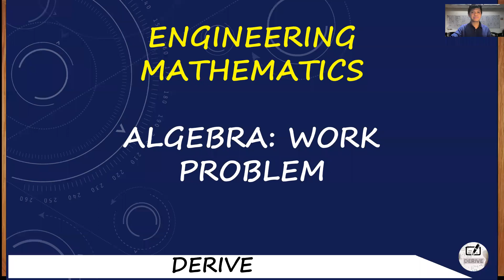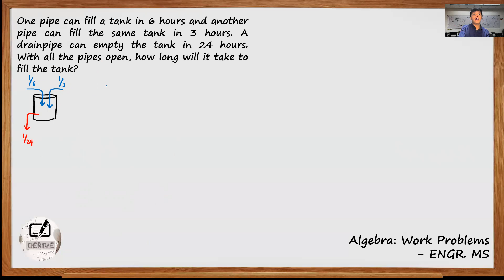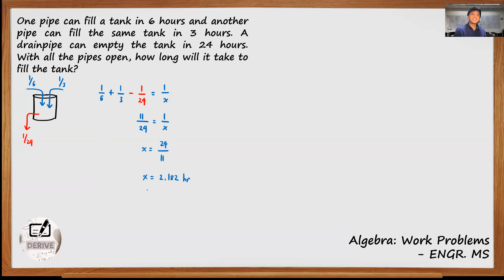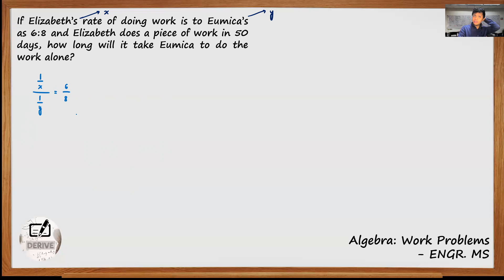ALGEBRA: WORK PROBLEMS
ENGINEERING MATHEMATICS

SUBJECT: ALGEBRA
TOPIC: WORK PROBLEM

QUESTIONS:
1) Farmer A can plow a field in 4 days by using a tractor. Farmer B can plow the same field in 6 days using a carabao. How long will it take to plow a field if they work together?

2) A laborer can finish a job in 4 days. Another laborer can finish the same job in 6 days. If both laborers plus a third laborer can finish the job in 2 days, how long will it take for the third laborer to finish the job alone?

3) One pipe can fill a tank in 6 hours and another pipe can fill the same tank in 3 hours. A drainpipe can empty the tank in 24 hours. With all the pipes open, how long will it take to fill the tank?

4) If Elizabeth’s rate of doing work is to Eumica’s as 6:8 and Elizabeth does a piece of work in 50 days, how long will it take Eumica to do the work alone?